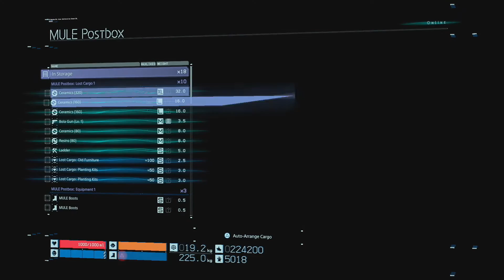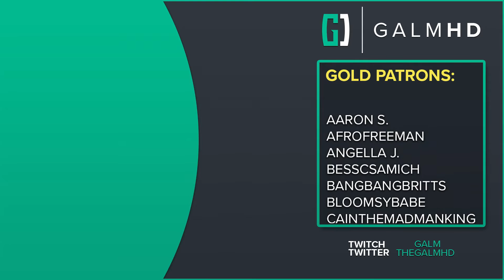[59] Death Stranding w/ GaLm